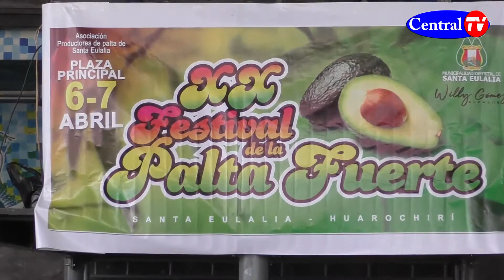Conferencia de Prensa del Festival de la Palta fuerte 2019 - SANTA EULALIA